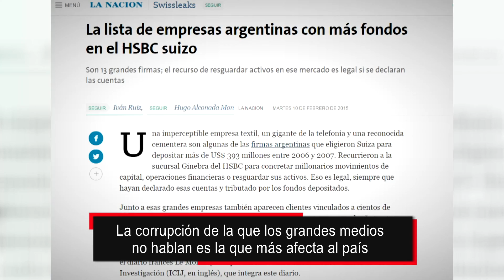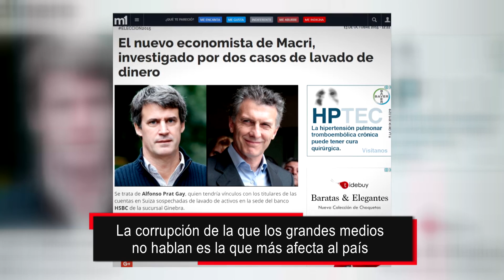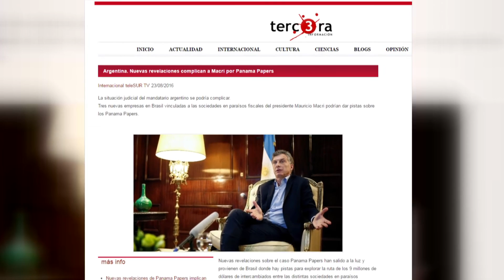¿Corruptos buenos y corruptos malos? La hipocresía de los medios hegemónicos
En el segundo bloque del nuevo programa de La Hora de los Pueblos, el periodista Gabriel Fernández, el teólogo Abdulkarim Paz, y el periodista Oscar Jesús Gómez abordan la protección que ofrecen los grandes medios de comunicación a un sector de poder determinado involucrado en casos de corrupción, y sin embargo atacan a otros sin pruebas concretas.

Una coproducción de Annur Tv y La Señal Medios.